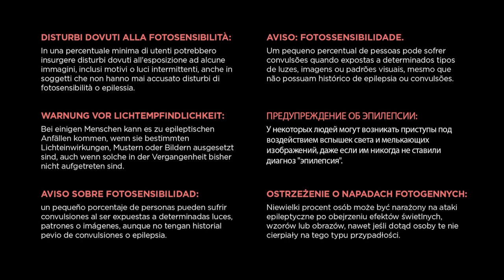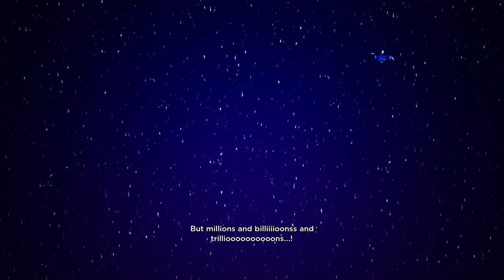NSR: Bunk Bed Junction vs. DJ Subatomic Supernova & Sayu